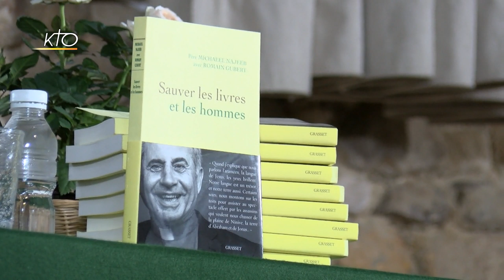« Sauver les livres et les hommes ». Conférence du Père Najeeb o.p. aux Rencontres de Preuilly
De très belles fêtes ont marqué le 900e anniversaire de la fondation de l'abbaye de Preuilly, en Seine-et-Marne. D'où l'idée de réitérer, chaque année, cette heureuse expérience le dernier samedi de septembre, veille du pèlerinage en l'honneur de Notre Dame de Preuilly, traditionnel depuis le XIIIe siècle. Cette année, « Les rencontres de Preuilly » ont invité Mgr Michaeel Najeeb, archevêque de Mossoul, qui se bat pour la sauvegarde de milliers de livres, de manuscrits et de photos qui racontent l'histoire millénaire de la Mésopotamie. Enregistré le 28 septembre 2019.